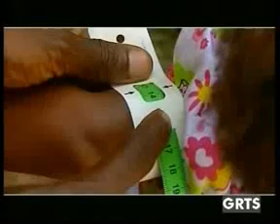GRTS 25 07 2013 2040 GMT